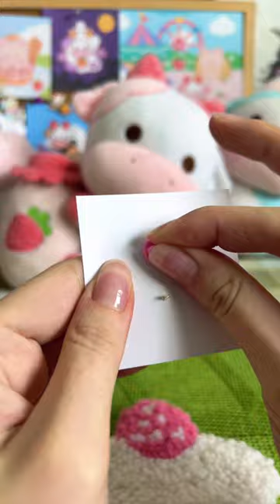🍓Strawberry APPA enamel pins